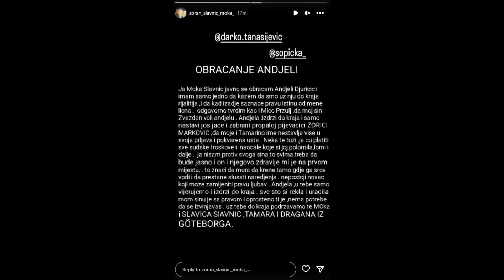OČAJNIČKI POTEZ Moke - Preko voditelja POKUŠAO da DOPRE do Anđele - LOMI i DALjE SVE PLAĆAM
OČAJNIČKI POTEZ Moke Slavnića - Preko voditelja POKUŠAO da DOPRE do Anđele - LOMI i DALjE - JA PLAĆAM SVE